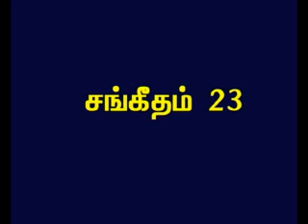psalms - 23 Tamil Picture Bible